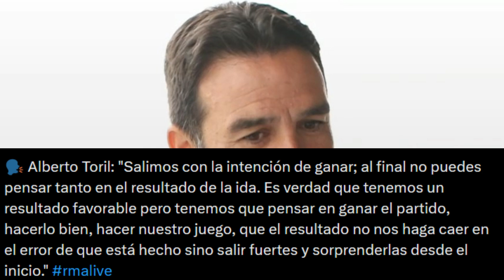EL REAL MADRID FEMENINO AFRONTA EL PRIMER GRAN EXAMEN DE LA TEMPORADA, AÚN PASO DEL OBJETIVO.